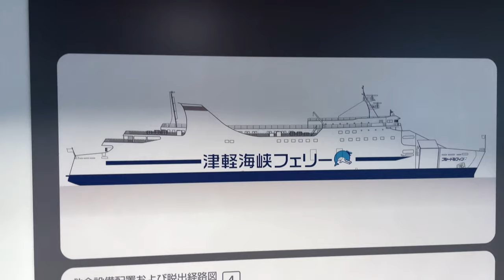Vlog# 19- Sea Horse Ferry From Pattaya to Koh Samui!!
I did it!  I got out of the RAT RACE!  I retired after 25 years as a high school teacher in Texas!  I gave everything I owned away, packed a backpack and got a one way ticket toThailand!

Today I am taking the Sea Horse Ferry from Pattaya to Koh Samui.   Tell me what you think??